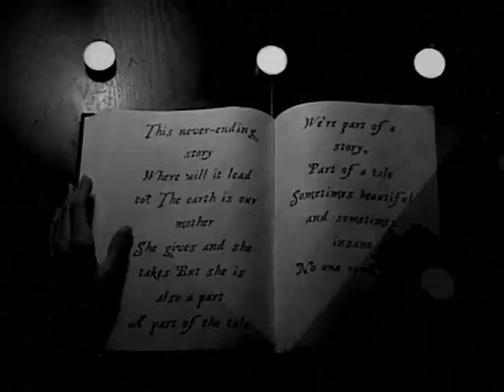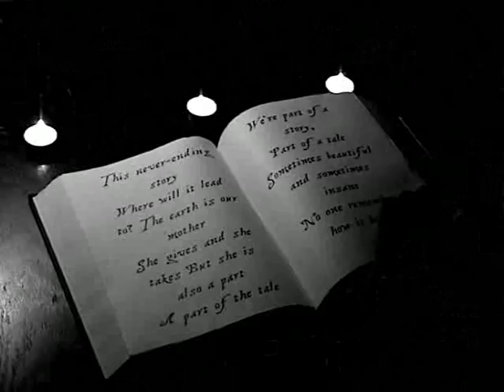Within Temptation - Never Ending Story - Music Video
Another music video produced at college.